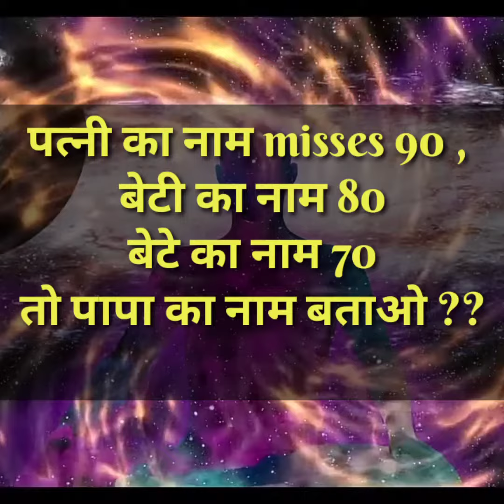Dark things of Universe|| Universe Magic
Hello Dosto,
                इस विडियो में तारे से आने वाले प्रकाश का लगने वाला समय और उसके पीछे छुपे रहस्य को समझाया गया है।।

धन्यवाद